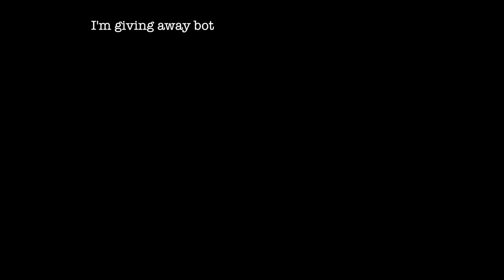What makes a Great photograph? | 6 Days Til Xmas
Hello all and welcome to Day Two of my countdown to Christmas! Today I thought it would be interesting to talk about all the elements I consider when approaching my photography.

Thank you so much for your positive response to my last video! You're all so lovely!  Congratulations Carrie Lewis and Chris Roberts for winning the collections! If you didn't win yesterday then please go ahead and try again today!!

And as a BIG thank you to all of you and to celebrate the launch of my recent Fine Art Actions Collection I'm giving away both colour toning sets to not one, but TWO lucky winners EVERY day! To enter you have to:

2.
 Add your website/ social media details so that I can contact you! Don't leave your email as apparently that's not very safe!

If you already have the action sets then if you're selected you can opt for a print from me instead :)

I will announce the winners in the next day's video!

❤  WEARING

Rings: Hawkhouse

★ Social Links!

Hope you're all having a wonderful weekend!